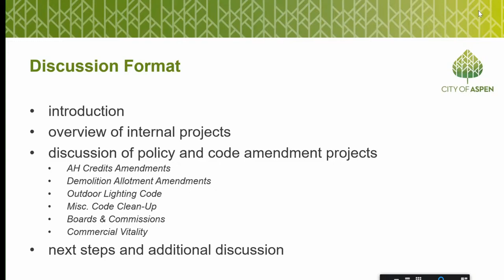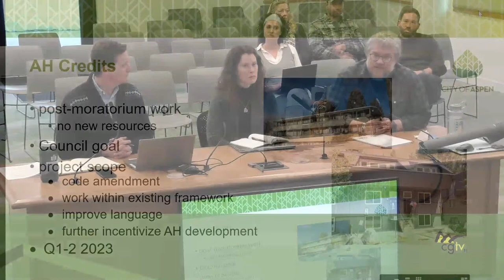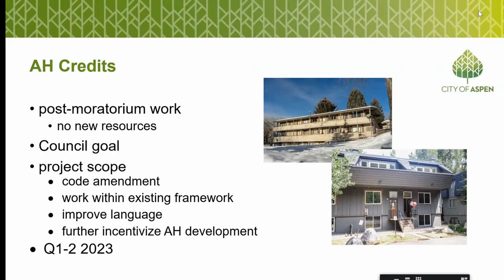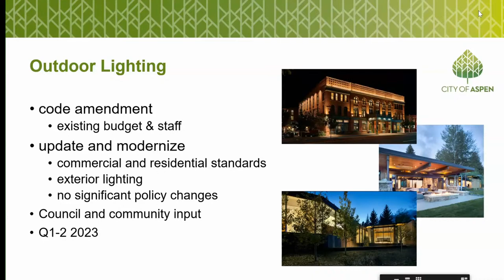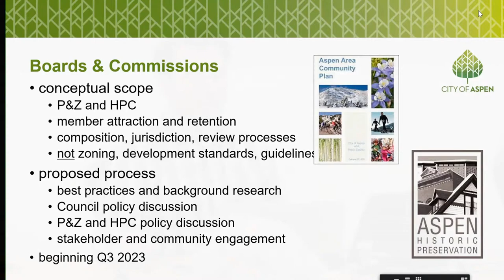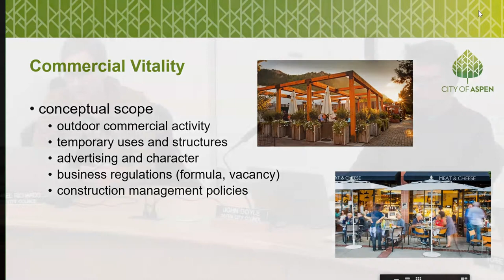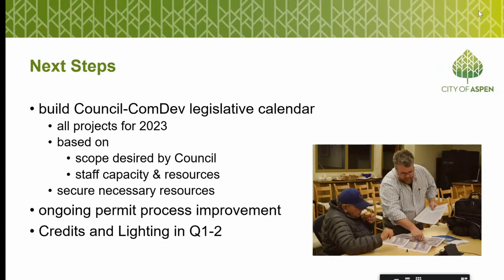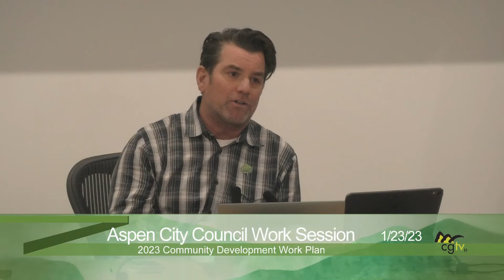1/23/23 Aspen City Council (CoA) Work Session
This page is not monitored for public commentary.

pwd=T3kzbEpBQ3VUa1FoOGdrWUcwaTl3UT09
Passcode: 81611
Or join by phone:
Dial:

Please support GrassRoots TV; the country’s first and oldest community cable television station.

Today's agenda includes:
2023 Community Development Work Plan

Let us know if you enjoyed this video, it is important to us and the community for you to become part of the conversation.